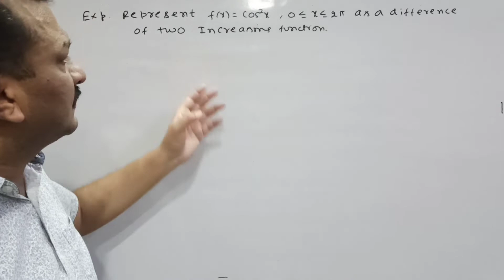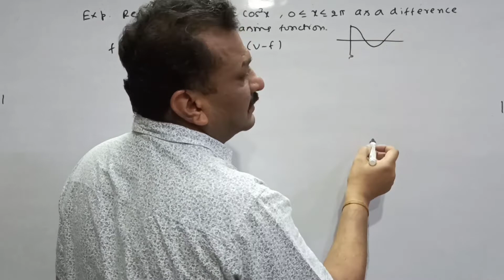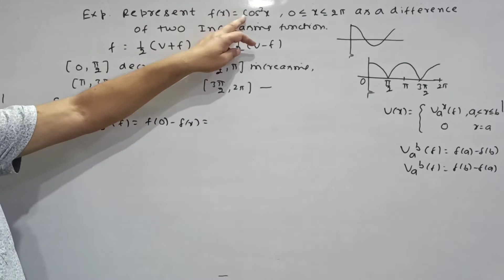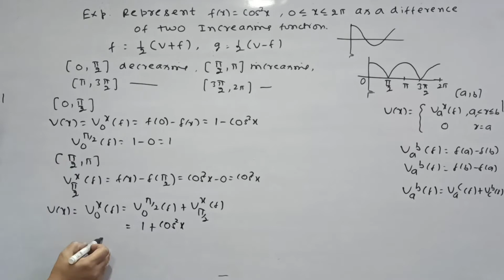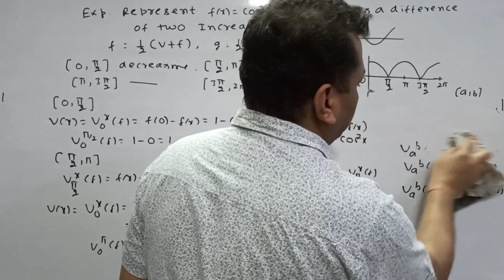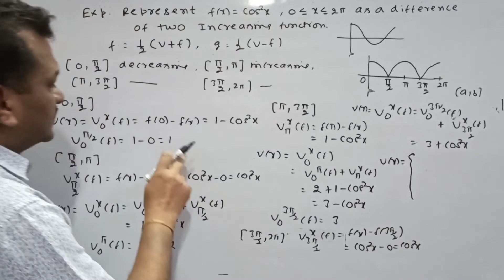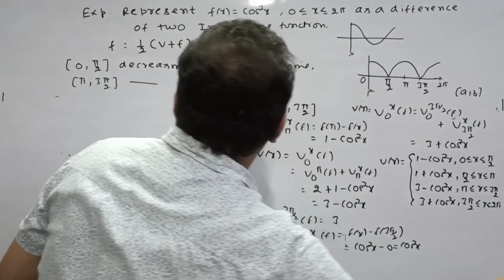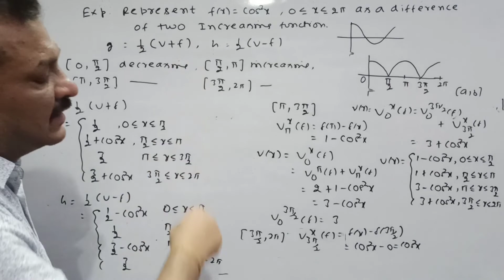Examples of Jordan Decomposition Theorem | Lecture- 11 | Prof. Ashwani Goyal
Hello everyone😊! I wish that everyone is safe at their places🙏🏼. Today I am here with a new topic Function of Bounded Variation. I hope you all will like it.

Every topic's playlist is present on my channel, do check out them for finding your topic!
Regards
Prof. Ashwani Goyal